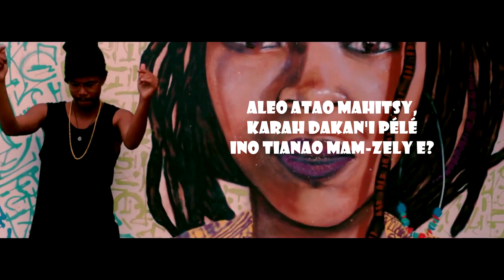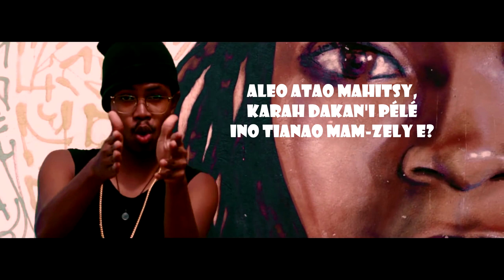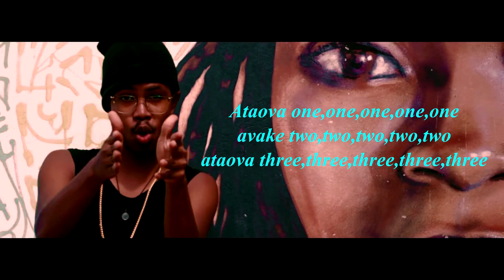Lion Hill - Witry (Lyrics)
Titre: Witry
Art: Lion Hill
Lrics by: Andrick W-h